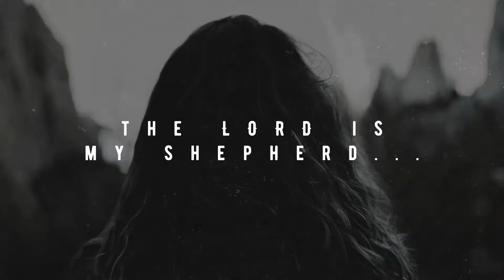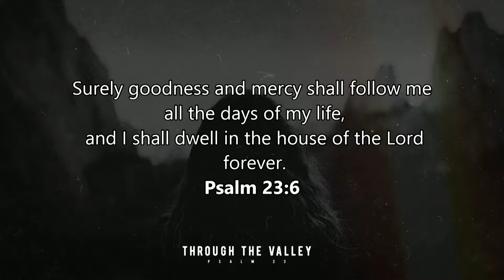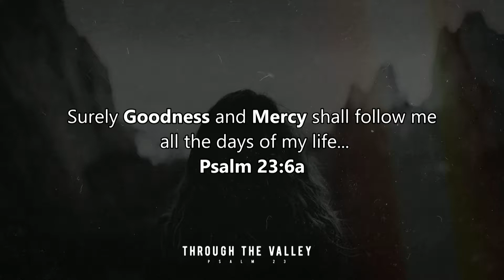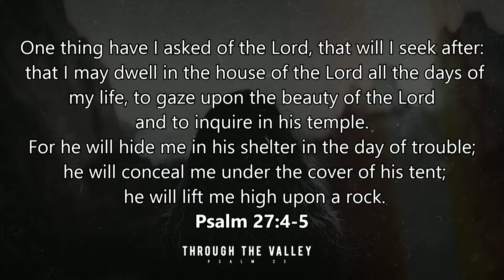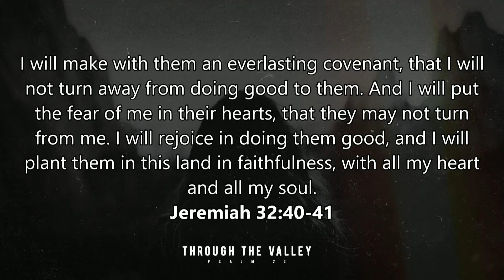Hot Pursuit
Having seen the Lord as Shepherd and Banquet Host, God’s care for His people reaches a climactic conclusion as He pursues us with love and mercy all the days of our lives.